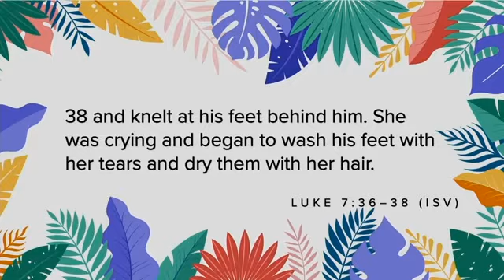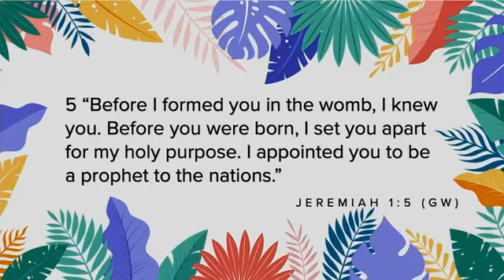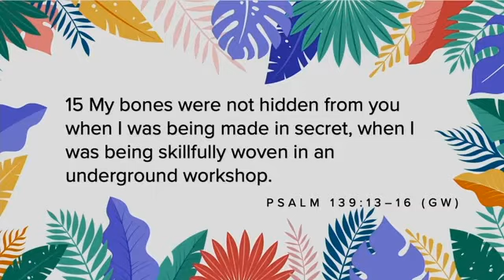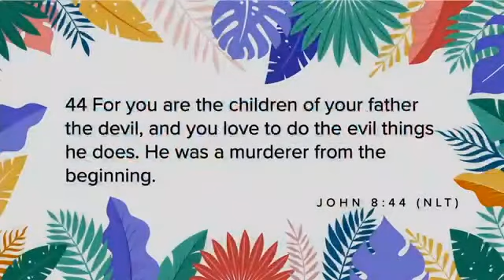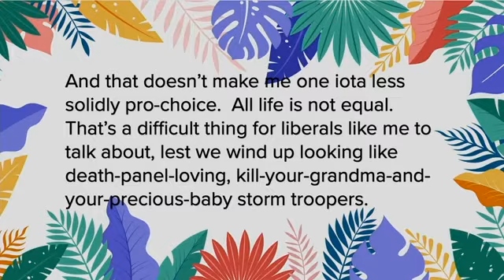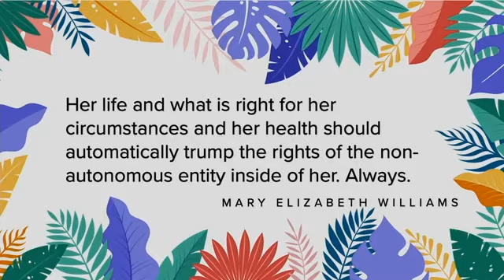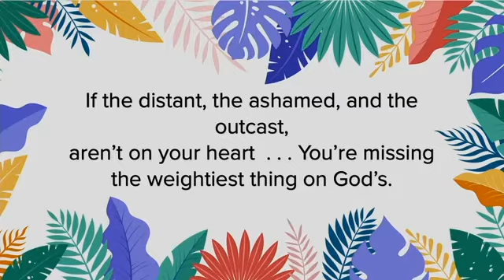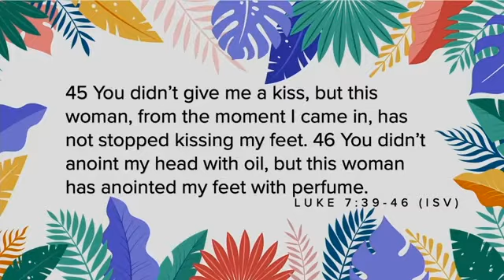The Awkward Party Crasher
New to Fierce? -- Partner with us and impact people around the world!